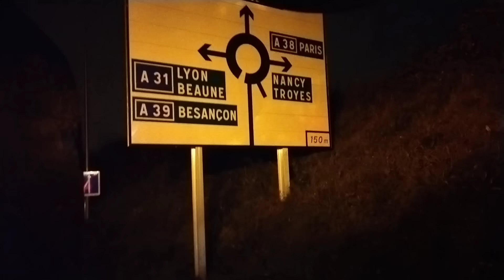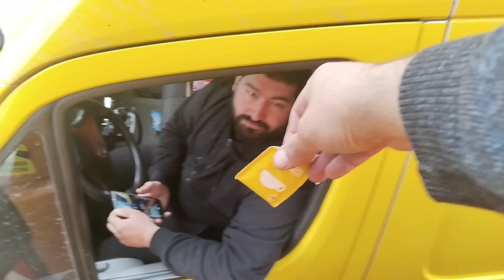Ağır ve Geniş Tır - Dar yollar - Fransa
Almanya Türkiye yükümüz geçen hafta Almanya Fransa sınırında kalmıştı

Bu hafta Fransayi bitirerek gemiye biniyoruz

Tabi Fransa'nın dar yollarında pek rahat olmasada

İyi seyirler

Instagram UgurTasciofficial